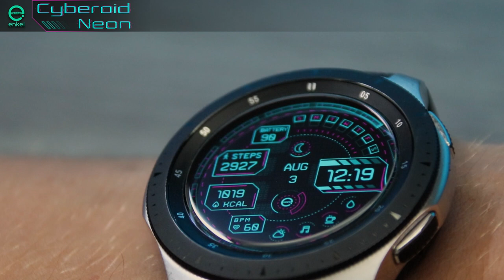Cyberoid Neon - animated - Samsung Galaxy Watch, Active, Gear S3, Sport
Presenting our all new, cyber futuristic animated watch face: Cyberoid Neon - animated!

Cyberoid Neon represents our new take on blending functionality with futuristic design!

Stunning, cyberpunk inspired animations on an intuitive layout give a completely unique look and feel, like straight out of a sci-fi novel!
Huge selection of easily visible indicators comes standard with all our watch faces, along with up to 5 available custom app shortcuts!